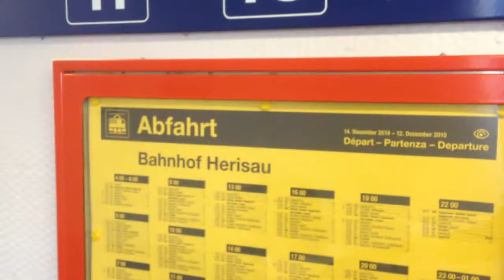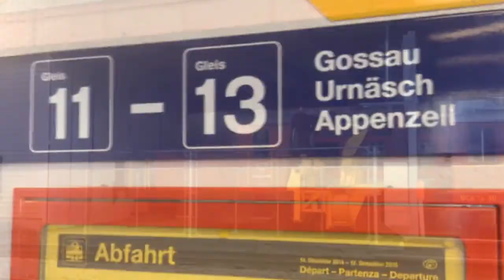Bahnhof Herisau, Kanton Appenzell Ausserrhoden, Switzerland